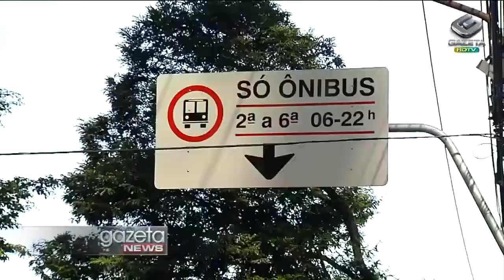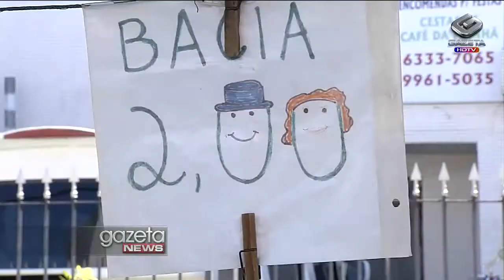Gazeta News - 07/10/2013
Protesto em São Paulo é marcado pela explosão de um carro. Pelo menos seis pessoas ficaram feridas. Por volta de sete da manhã, manifestantes colocaram fogo em pneus e caçambas e interromperam o tráfego na Rua Doutor Luiz Migliano, no bairro do Morumbi. Um carro foi tombado durante o ato. O veículo explodiu e deixou um rastro de destruição na via. Os manifestantes pediam o pagamento de auxílio-moradia. Eles afirmam que o benefício está atrasado. Em nota, a Secretária Municipal da Habitação confirmou o atraso, mas afirma que está trabalhando para resolver a questão. Por volta de três da tarde, a via foi liberada.

Centrais Sindicais fizeram hoje, no final da manhã, um protesto na Avenida Paulista.

São Paulo inaugurou hoje mais vinte quilômetros de faixas exclusivas para ônibus.

Hoje fez bastante frio em São Paulo! O Centro de Gerenciamento de Emergências chegou a decretar estado de atenção, por causa das baixas temperaturas. No começo da tarde, fazia quinze graus, mas a sensação térmica era de apenas onze. A partir de amanhã, a chuva deve finalmente dar uma trégua aqui na capital paulista. Vamos ver em detalhes a previsão para o Estado de São Paulo, com Luciana Magalhães.

Brasil tem a tarifa de chamadas de celular mais cara do mundo. A informação foi publicada hoje pela União Internacional de Telecomunicações.

Dizem que um bom feirante ganha os clientes no grito! Mas há um em São Paulo que vem conquistando a freguesia com música! Elias José do Nascimento, conhecido como Boi, começou carregando os carrinhos dos clientes até montar a própria barraca.

Max de Castro faz show esta semana em São Paulo! Ele tocará no Sesc vila mariana, na quarta-feira. O cantor e compositor vai relançar seu álbum de estreia, "Samba Raro", em vinil. Para isso, ele conta com o rapper Emicida como convidado especial. Os ingressos custam entre R$ 4,80 e R$ 24,00.